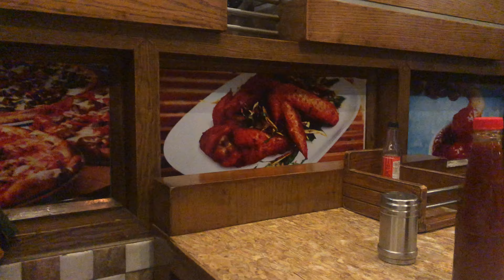Fork n knives per geya hamary saat 1 pandu😂😂